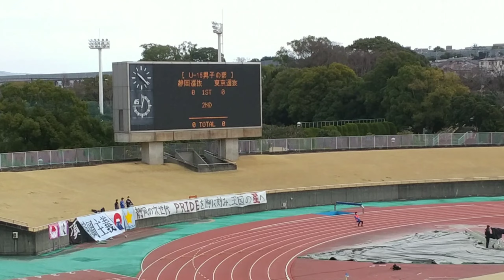(ﾌﾙﾏｯﾁ)新世代を発掘！U-16静岡選抜vsU-16東京選抜。静岡ヤングサッカーフェスティバル(2023/3/5)高校サッカー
※撮影は高校サッカーフェチ本人によるものです。
【U-16静岡選抜(ブルー)】
1　戸塚 陸　　GK（浜松開誠館）
2　相澤 瑛心　DF（磐田東）
3　岩尾 健琉　DF（清水Jr.ﾕｰｽ）
4 　村上 太郎　DF（清水Jr.ﾕｰｽ）
5　後藤 翔吾　DF（磐田U-18）
6　森下 太陽　MF（浜松開誠館）
7　川合 徳孟　MF（磐田U-18）
8　川合 亜門　MF（磐田U-18）
9　橘 風芽　　FW（浜松開誠館）
10  宇山 桂介　FW（清水Jr.ﾕｰｽ）
11  土橋 陽　　MF（沼津U-18）
12  大石 息楓　GK（清水Jr.ﾕｰｽ）
13  米村 修人　FW（沼津U-18）
14  石塚 蓮歩　MF（磐田U-15）
15  市川 幸優　DF（清水Jr.ﾕｰｽ）
16  甲斐 佑蒼　DF（磐田U-15）
17  中野 遥翔　MF（沼津 U-15）
18  高澤 海志　MF（磐田U-15）
19  栁川 結飛　MF（藤枝東）
20  荒明 斗空　DF（浜松開誠館）

【U-16東京選抜(ホワイト)】
1 長谷川 宗大 GK（三菱養和SC調布 Jr.ﾕｰｽ）
2 坂井 倖大 　DF （東京VJrﾕｰｽ）
3 髙橋 裕哉 　MF（FC東京U-15深川）
4 佐々木 将英 DF（FC東京U-15深川）
5 尾谷 ディヴァイン チネドゥ MF（FC東京U-15むさし）
6 菅原 悠太 　DF （FC東京U-15むさし）
7 田中 希和 　MF（FC東京U-15むさし）
8 家田 唯白 　DF（横浜FCJr.ﾕｰｽ）
9 楠田 遥希 　MF（川崎U-15）
10 前田 勘太朗 MF（横浜FCJr.ﾕｰｽ）
11 中屋 光廉  MF（FC東京U-15深川）
12 松澤 成音  GK（川崎U-15）
13 関 徳晴 　 DF（川崎U-15）
14 杉山 まはろ MF（東京VJr.ﾕｰｽ）
15 倉持 譲太郎 MF（横浜FCJr.ﾕｰｽ）
16 二階堂 凛太郎 MF（FC東京U-15深川）
17 エバイェメウ 賢人 DF（関東第一高校）
18 仲山 獅恩  FW（東京VJr.ﾕｰｽ）